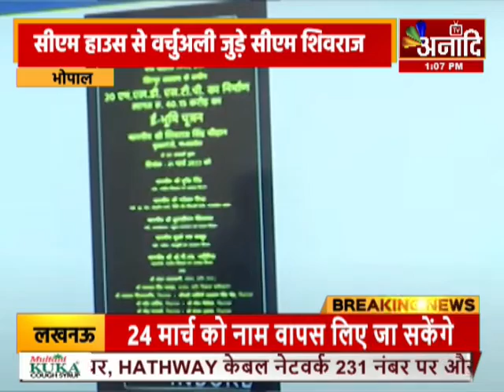BHOPAL : सीएम शिवराज ने इंदौर को दी सौगात | MP News Hindi | Aaj Ki Taza khabar| Anaadi Tv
सीएम शिवराज ने आज इंदौर को करोड़ों के विकास कार्यों की सौगात दी... मुख्यमंत्री ने वर्चुअली तरीके से नए सरवटे बस स्टैंड का लोकार्पण किया... इस मौके पर उन्होंने कहा कि मैं इंदौर जाता हूं तो मेरा मन पवित्र हो जाता है... मैं कहीं भी जाता हूं तो इंदौर के बिना मेरा कोई भाषण पूरा नहीं होता है... इंदौर के जनप्रतिनिधि जनता को साथ लेकर चलते हैं... इंदौर श्रेष्ठ और आदर्श उदाहरण है...इंदौर मेरे सपनों का शहर है... अब तो मैं भी इंदौर का हो गया हूं... मुख्यमंत्री ने कहा कि सरवटे बस स्टैंड प्रदेश के अन्य बस स्टैंड के लिए उदाहरण हो सकता है... इंदौर में पब्लिक बाइसिकल सिस्टम शुरू हो रहा है... भोपाल के मुकाबले इंदौर साइकिल की सवारी के लिए बेहतर है...सीएम शिवराज ने कहा कि इंदौर की पहचान गेर और रंगपंचमी आने वाली है... सारी दुनिया देखे कि ये इंदौर की गेर और इंदौर की रंगपंचमी है... सभी लोग शालीनता से इसमें शामिल हों... उन्होंने कहा कि शहर में सीवरेज ट्रीटमेंट प्लांट बनने से अब सिरपुर तालाब में गंदा पानी नहीं जाएगा... तालाब में उपचारित जल ही जाएगा... हम इंदौर को हर क्षेत्र में नंबर वन बनाएंगे... इंदौर की जनता की इच्छाशक्ति है, जो असंभव को संभव कर देती है...